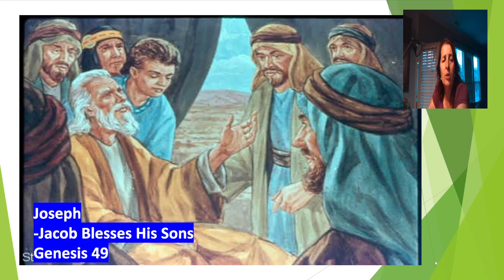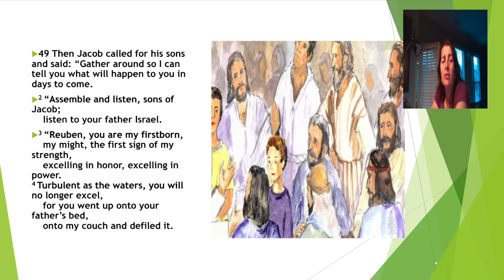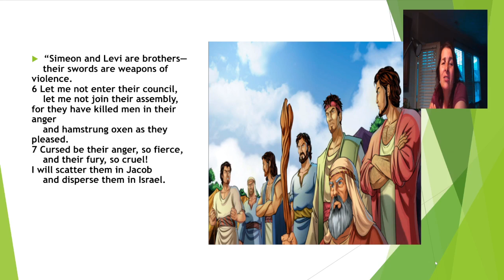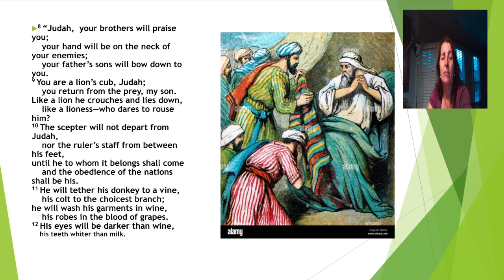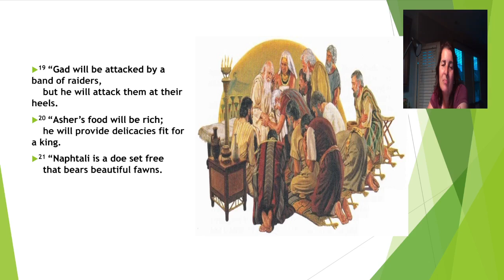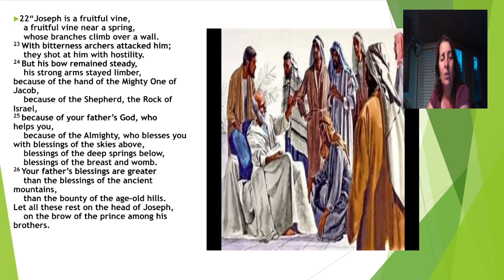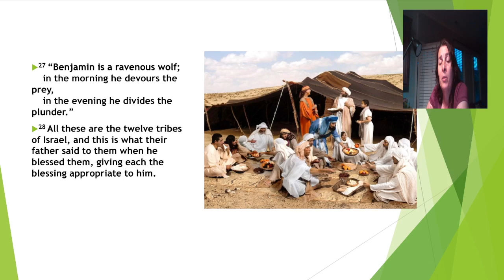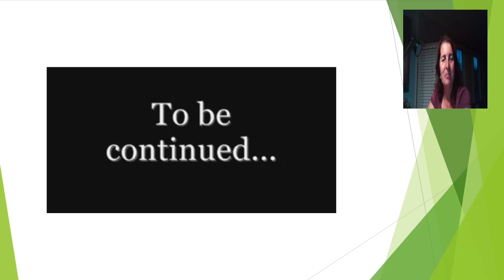Joseph---Jacob blesses his sons/Genesis 49